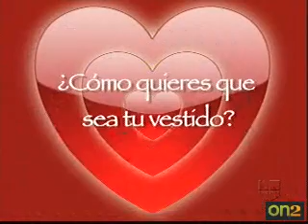Aracely y Jeannette - May 30, 09 - Parte 4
En este show secuestramos a una madre embarazada y deprimida de Nueva York y le dimos una dosis de alegría y relajamiento muy merecidos. Además, el reconocido músico Arturo Sandoval ayuda a Mi Hada Madrina a cumplir el sueño de una mujer que dedica su vida a lograr que los niños lleven la música en su corazón y vayan por un buen camino. Y, en exclusiva, El Enmascarado de Plata se destapa para hablarnos de su vida familiar. Aracely y Jeannette también te presentan a Dorian, un joven cantante, que muchos comparan con Luis Miguel en sus comienzos.